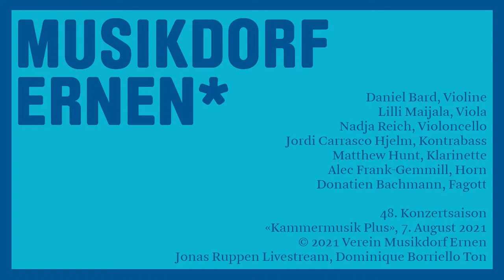Musikdorf Ernen | Livestream | Kammermusik plus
Septett für Streicher und Bläser Es-Dur op. 20
Adagio – Allegro con brio
Adagio cantabile
Tempo di menuetto
Thema con variazioni: Andante
Scherzo: Allegro molto e vivace
Andante con moto alla marcia – Presto
Daniel Bard, Violine
Lilli Maijala, Viola
Nadja Reich, Violoncello
Jordi Carrasco Hjelm, Kontrabass
Matthew Hunt, Klarinette
Alec Frank-Gemmill, Horn
Donatien Bachmann, Fagott

Als Beethoven das Septett um 1800 komponierte, war er seit acht Jahren in Wien und bestrebt, sich als Komponist und Pianist einen Namen zu machen. Das Septett widmete er der jungen Kaiserin Maria Theresia, einer leidenschaftlichen Musikliebhaberin, und verfehlte damit die Wirkung nicht. Kurze Zeit später nämlich konnte er ein erstes eigenes Konzert veranstalten, in dem seine 1. Sinfonie und dieses Septett uraufgeführt wurden. Er hatte eben seine ersten sechs Streichquartette beendet und stellte sich mit der Komposition eines Werks für sieben Einzelinstrumente einer neuen Herausforderung. Die Verbindung von vier Streichinstrumenten – Violine, Bratsche, Cello und Kontrabass – und drei Bläsern – Klarinette, Horn und Fagott – scheint ihn ganz besonders gereizt zu haben, gerade auch im Hinblick auf die Komposition von Orchesterwerken. Beethoven verbindet hier  geschickt eingängige Serenadenmelodik und kunstvollen Kammermusikstil. Besonders eindrücklich gestaltet ist der zweite Satz, ein tiefsinniges, schwärmerisches Allegro cantabile, in dem nahezu alle Instrumente solistisch hervortreten und sich wunderbare Farbschattierungen ergeben.
Rolf Grolimund